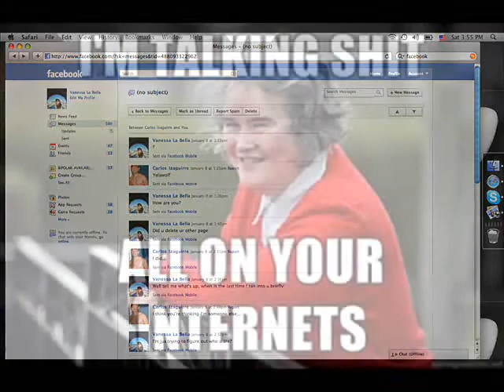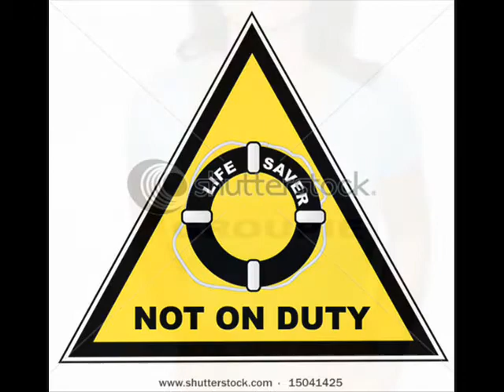M.A.C. featuring Kil Ammo & Knowledge - Child's Play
NEW HIT SINGLE  "CHILD'S PLAY" FROM THE UP COMING ALBUM
DA CITY'S M.A.C.